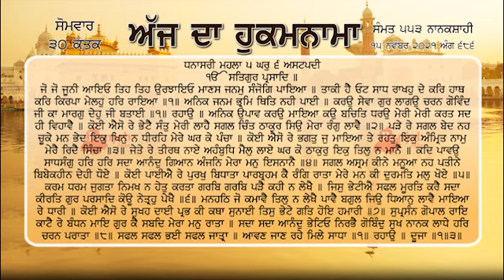ਹੁਕਮਨਾਮਾ ਸ਼੍ਰੀ ਦਰਬਾਰ ਸਾਹਿਬ ਅੰਮ੍ਰਿਤਸਰ 15 ਨਵੰਬਰ 2021, 15-11-2021 Hukamnama Sri Darbar Sahib Amritsar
ਜੋ ਜੋ ਜੂਨੀ ਆਇਓ ਤਿਹ ਤਿਹ ਉਰਝਾਇਓ ਮਾਣਸ ਜਨਮੁ ਸੰਜੋਗਿ ਪਾਇਆ ॥